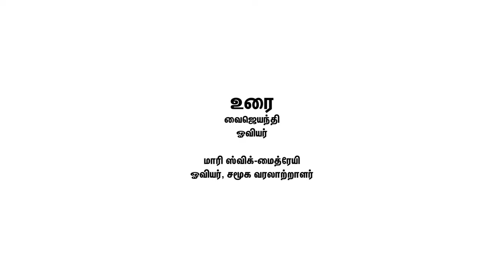[Session 6] பால்புது இலக்கியத்தில் ஓவியங்கள், மாரி, வை, செந்தில் - சென்னை குயர் இலக்கிய விழா 2019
பால்புது இலக்கியத்தில் ஓவியங்கள், மாரி, வை, செந்தில்  - சென்னை குயர் இலக்கிய விழா 2019 | QLF 2019

பால்புது இலக்கியத்தில் ஓவியங்கள்
கலை என்பது ஒரு கருத்தியல். வார்த்தைகளால் விவரிக்க முடியாத புலன்களால் உணரமுடிகிற ஒரு உணர்வு. ஒரு கலைப்படைப்பு ஆயிரம்  வார்த்தைகளைப் பேசும் என்று நாம் எளிதாகச்சொன்னாலும் அக்கலையை நுகரும் நம் அனைவரையும் அக்கலை பிரதிநிதித்துவப்படுத்துகிறதா? இலக்கிய வட்டத்துக்குள் தற்போது இயங்கும் கலைவடிவங்கள் அனைத்து தரப்புமக்களுக்கானதாகவும் இருக்கிறதா? அல்லது இயல்பு எனும் விதிக்குள் அடங்கி விடுகிறதா? கலை என்பது மக்கள், அவர்களது நிலை, அரசியல் போன்றவற்றை  எளிதாக புரியவைக்கும் பலசித்தரிப்புகள் மற்றும் கருத்துக்களின் வெளிப்பாடு. அதோடு மட்டுமல்லாமல் சமுதாயத்தின் சிந்தனைகளை மேம்படுத்துவதோடு வார்த்தைகளால் விளக்க முடியாத கருத்துக்களையும் விளக்குகிறது. கலை தன்னளவியேலே தத்துவங்களையும் அரசியலையும் பரப்புகிறது.

Art in Queer Literature
Art is a perception, art is something perceived rather than spoken words of representation. While it is easy to quote “picture speaks a thousands words” when we talk about art, does all the art-illustration represent each one of us who consume it? Does the current art form in our literatures represent the diverse spectrum of humans or does it represent what we see as the ‘norm’? Art is also a portrayal and projection that convey something more, paving way to perceive people, situation, politics and so on. Art from the subaltern not just paves way or perceptions but also brings empowerment within the community and widely projects the idea which spoken words had missed to do, art by itself promotes a philosophy and politics.
மாரி ஸ்விக்-மைத்ரேயி, ஓவியர், சமூக வரலாற்றாளர்
 | Maari Zwick-Maitreyi, Artist and Community Historian (she/her/they/them/ள்/ர்/)
ஈக்வாலிட்டி லேப்சின் ஆராய்ச்சி இயக்குனரான மாரி, தலித் ஹிஸ்டரி மாதத்தின் இணை நிறுவனராகவும் உள்ளார். காஸ்ட் இன் தி யுனைடட் ஸ்டேட்ஸ் (Caste in the United States) எனும் ரிப்போர்டில் எழுத்தாளர்களில் ஒருவராகவும் இருக்கும் இவர் TwoCircles.net-ன் எக்ஸிகியூட்டிவ் எடிட்டராகவும் இருக்கிறார்.

Maari is a Dalit activist, artist, and community historian. Maari is Research Director at Equality Labs, co-founder of Dalit History Month, an author on the Caste in the United States report, Executive Editor at TwoCircles.net​

வைஜெயந்தி, ஓவியர்
| Vaijayanthi, Illustrator (they/them/ர்)
திருச்சியில் பிறந்த வை தற்போது பெங்களூருவில் பணிபுரிகிறார். பால் அடையாளங்கள் மற்றும் திரவநிலைப் பாலினம் குறித்து கற்பதிலும் கற்பிப்பதிலும் ஆர்வமுடையவர். இவரது படைப்புகள் குயர் சென்னை கிரானிக்கள்ஸ் மற்றும் கேய்சி - மும்பையில் வெளிவந்துள்ளன.

Vai is an illustrator from Trichy, currently working in Bangalore whilst dabbling with freelance part-time. Their interests lie in the learning and teaching of gender fluidity and sexual identity. They have worked on projects with queer chronicles Chennai and Gaysi, Mumbai, that bring forth the voices of queer Indians.

செந்தில் | Senthil (he/him/ன்)
நிகழ்வு இயக்குனர் | Programme Director

செந்தில் குவஹாத்தி ஐஐடியில் பட்டம்பெற்று வடிவமைப்பாளராக பணியாற்றும் வரைகலைஞர். பட்டப்படிப்பில் இறுதியாண்டு ஆய்வுக்கட்டுரை பணியிடங்களில் பால்புதுமையினர், மற்றும் பணியிடங்களை மேலும் பாதுகாப்பாக்குவது குறித்து எழுதியுள்ளார். புராணக்கதைகள், நாட்டுப்புறக் கதைகளில் ஆர்வங்கொண்டவர். 2010இலிருந்து LGBTQ+ இயக்கங்களில் தன்னார்வலராக செயலாற்றி வருகிறார். குழந்தைகள், பகுத்தறிவு மற்றும் பால்புதுமை இலக்கியங்களின் தீவிர வாசகர்.

Senthil is a designer by profession and Artist in essence, graduated from IIT-Guwahati. His final year thesis was on LGBTQ+ at workplace and establishing a safe space at work. A Mythology and Folklore nerd. He has been volunteering and involved LGBTQ+ movement from 2010. Avid reader of Children, Rational and Queer literature.